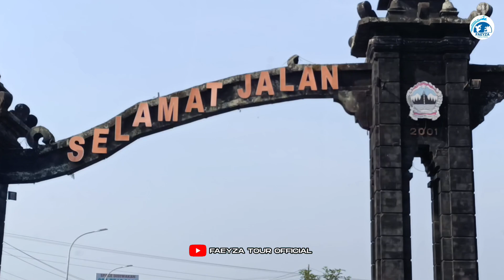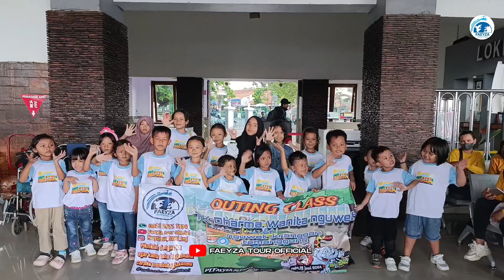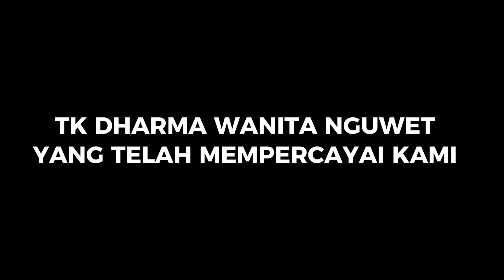Outing Class TK DHARMA WANITA NGUWET Goes To Jogjakarta Rabu, 12 Juni 2024